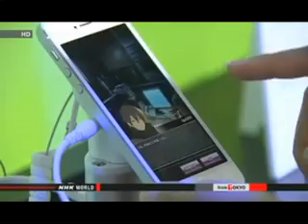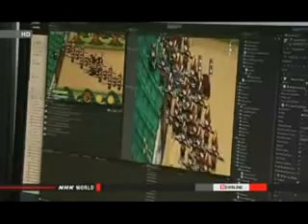Tokyo Game Show opens to media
The Tokyo Game Show opened to the media at a convention center in Chiba City, just outside Tokyo, on Thursday.

The game show features next-generation home game consoles.

This year, a record 352 firms from 33 countries including the United States and Spain are taking part.

Amid the rapid spread of smartphones and tablet computers, many firms have been working hard to develop games for these mobile devices.